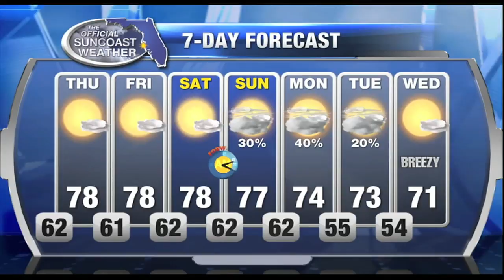Official Suncoast Forecast 6pm - Wednesday March 8, 2017